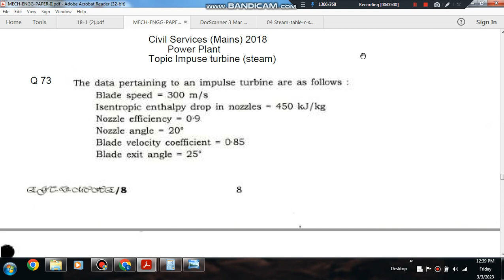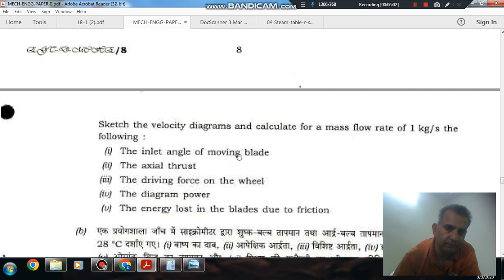Power Plant (ME) Q-73 (IAS mains 2018) (Previous Year Conventional IAS, IES Questions)